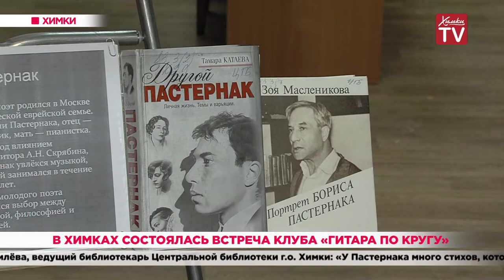В Химках состоялась встреча клуба «Гитара по кругу». 13.02.20